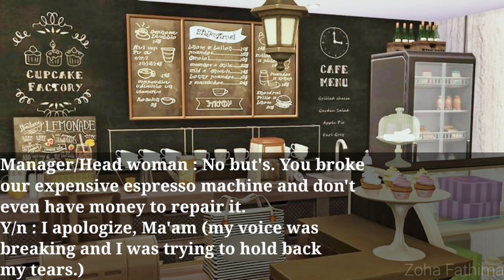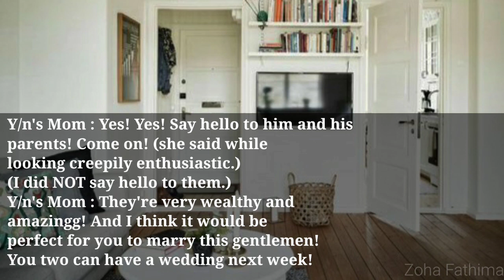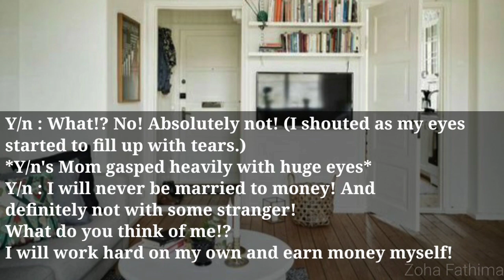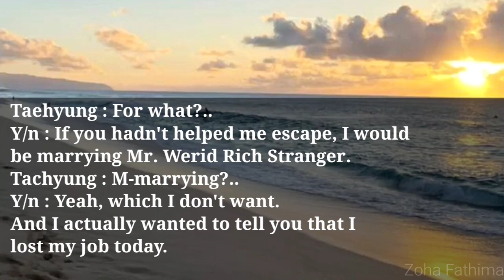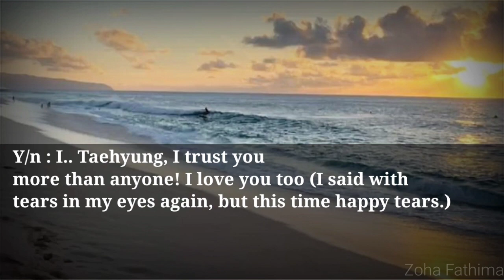When You Run Away with Your Best Friend | Taehyung FF [Oneshot] •100 Subs Special✨•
This is just a Fan Fiction story and has nothing related to real life.
~Y/n : Your Name. [Main Character]
~ Pov : Point Of View.
BGM and Sounds used🎶 :
(0:03)
(1:03)
(1:33)
(2:49)
(3:32)
(4:01)
App Used : Kine Master.
My inspiration to make this FF :
@ 세계ɪɴᴛᴇʀɴᴀᴛɪᴏɴᴀʟ ᴋᴘᴏᴘ
This was my first time making a FF ..it's a quick Oneshot I made, not really professional like other Channels' FFs, but I tried to do my best🤧 And thank you so soo much for 100 subs! I can't believe itt😭✨ I love y'all so much!💕
- just story and editing belongs to me -